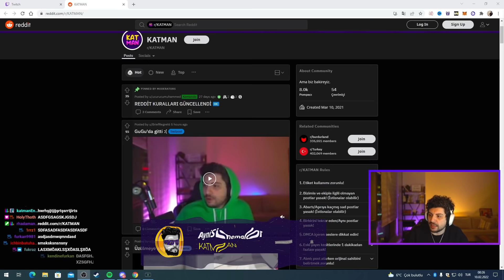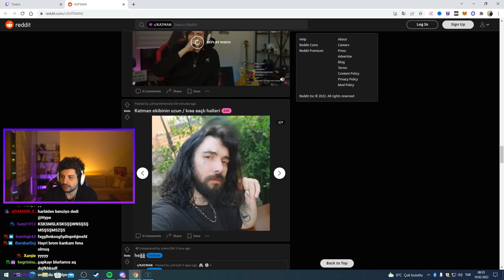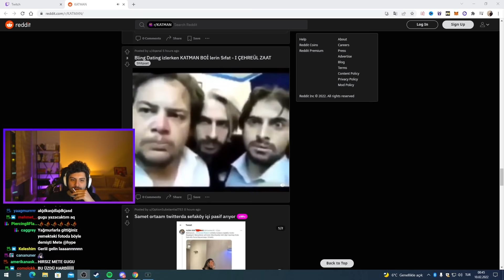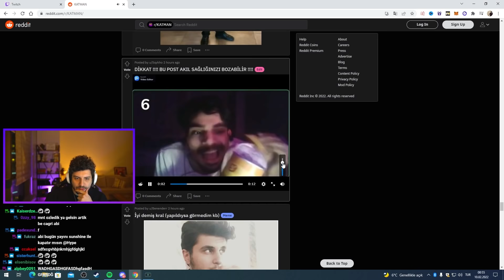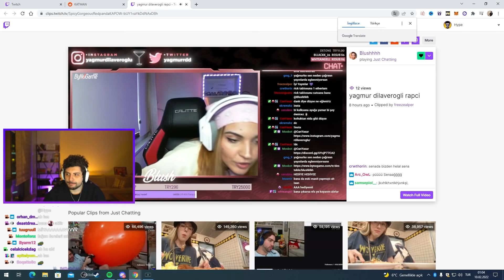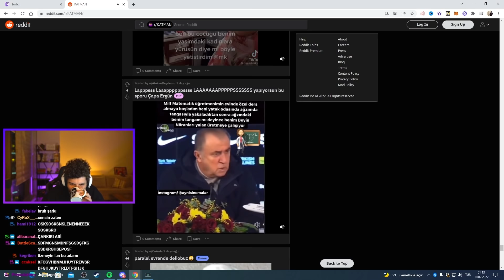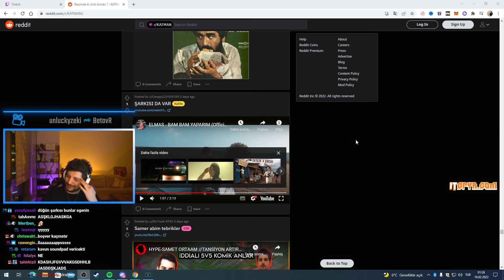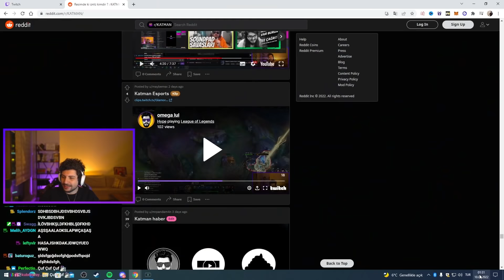Çarrık Agamm! | Reddit Postlarına Bakıyoruz! | Reddit Check #50 | HYPE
Reddit postlarına baktığımız yeni serinin 50. bölümü.